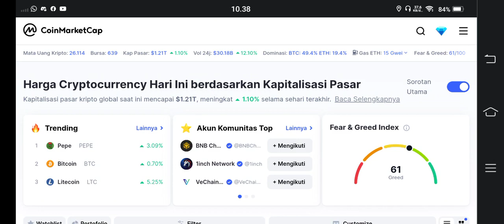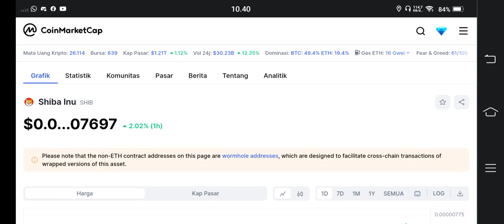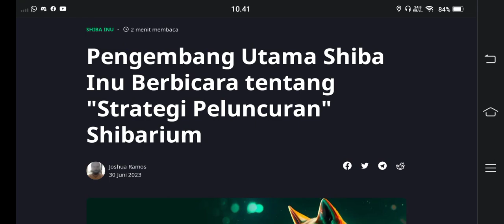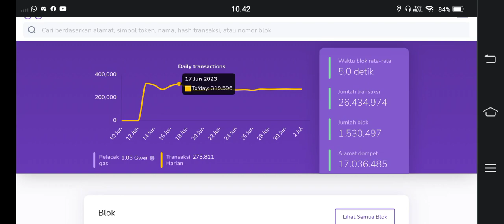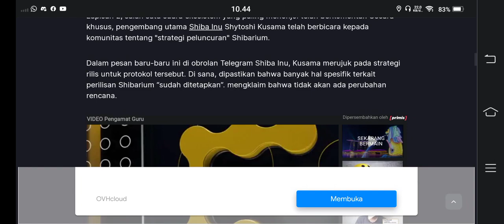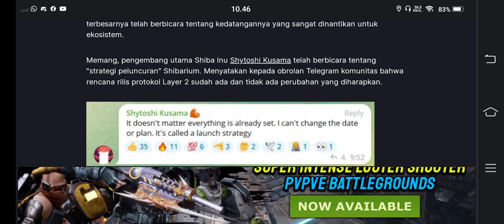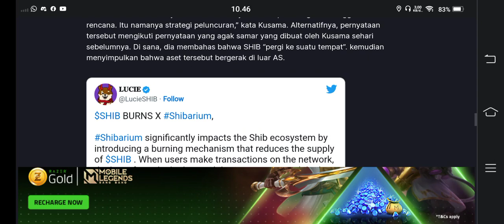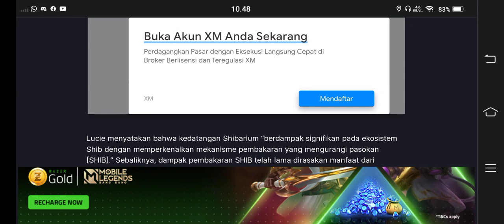FIX HOLDER SHIBA OPTIMIS KAYA RAYA..!!! TINGGAL KETOK PALU🤑🤑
BINANCE

GATE.IO

MEXC

TOKOCRYPTO